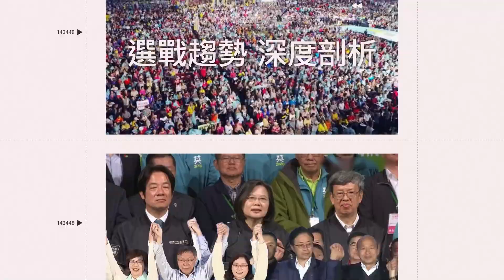新北里長參選人巡視鄰里突被「持槍托打頭」！2惡煞：都警告了還要選？│政常發揮